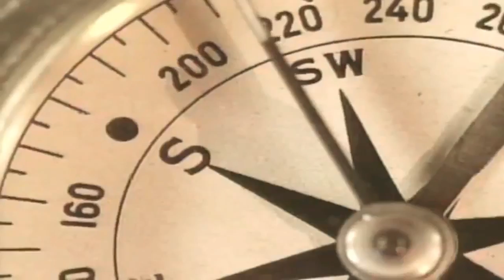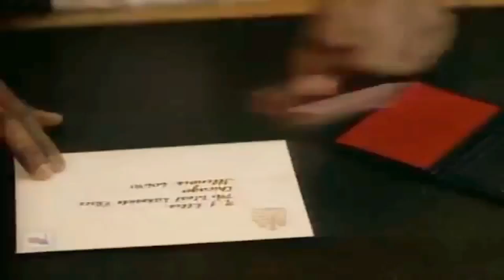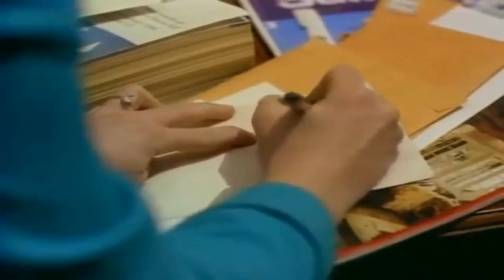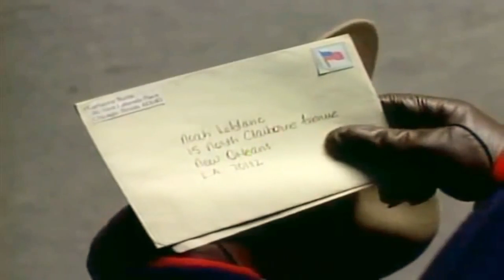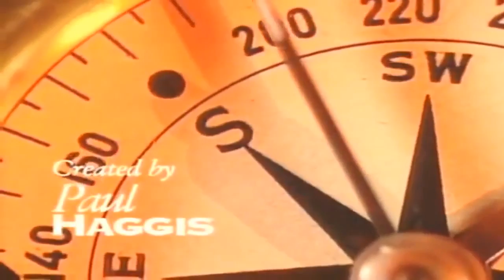Due South S01 E18 1 HD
Title: The Blue Line Directed By: George Bloomfield Written By: David Shore Original Air Date (Canada): 8 March 1995 Original Air Date (U.K.): 19 September .

Due South Season 2 (All the episodes of season 2 are in this playlist Enjoy) 1. North 2. Vault 3. Witness 4. Bird in the Hand 5. The Promise 6. The Mask 7.